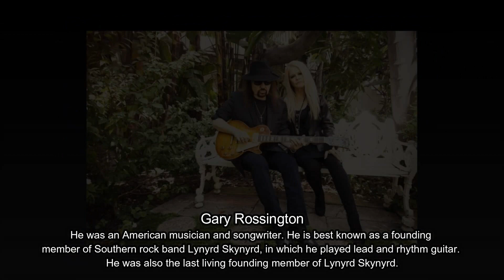Most Famous People Who Died in March 2023, First WEEK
This video is showing most of famous people who died in March 2023, on first week. This is first video on youtube to showing first week of March 2023 deaths.

Ivana Hloužková
Mark Pilgrim
Gary Rossington
Christopher Fowler
David Lindley
Steve Mackey
María Onetto
Calvin Newton
Dave Wills